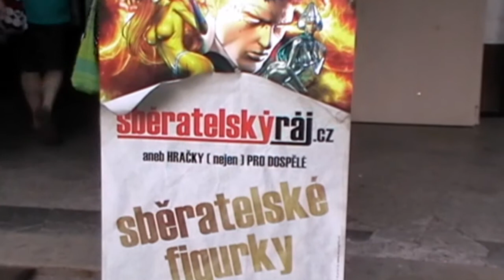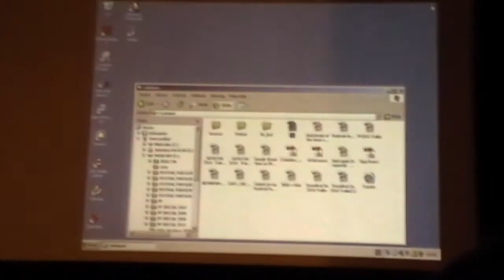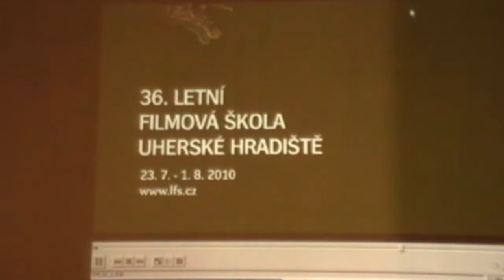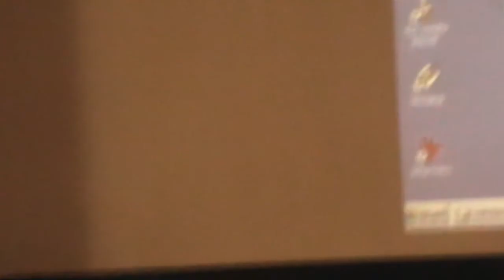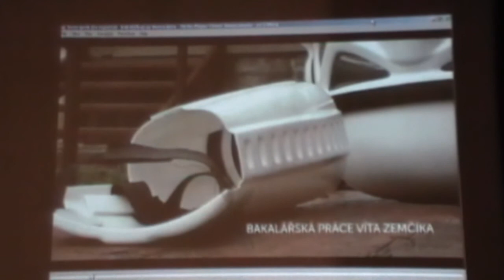FF 2010 - Zahájení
A máme tady první video z mého blogu Festivalu Fantazie. Když jsem přijel do chotěboře moc se toho nedělo, teprve se vše připravovalo a potom bylo oficiální zahájení Festivalu Fantazie 2010.